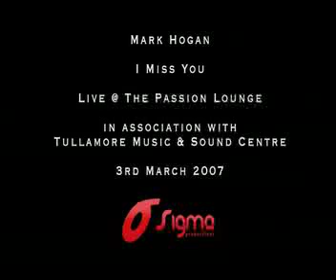Passion Lounge Sessions - Mark Hogan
Mark Hogan performs I Miss You at the Passion Lounge Sessions, Bridge House Tullamore on 3rd March 2007, in association with Tullamore Music and Sound Centre and filmed by Sigma Productions.